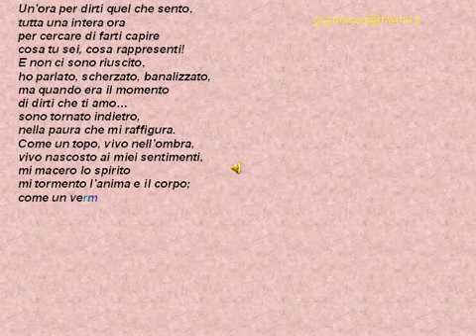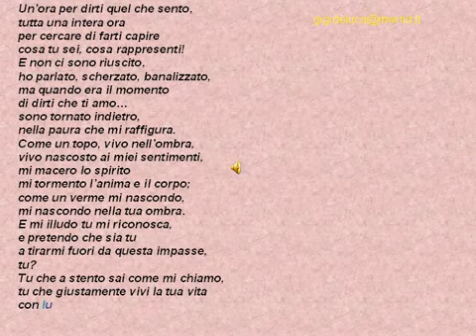3 23 Un'ora per dirti ( da Opera Omnia 3 )